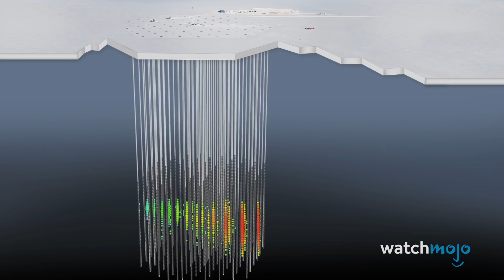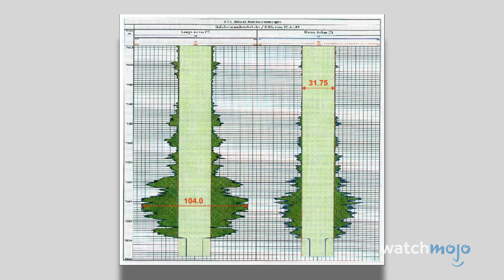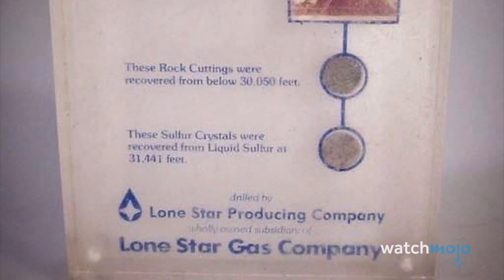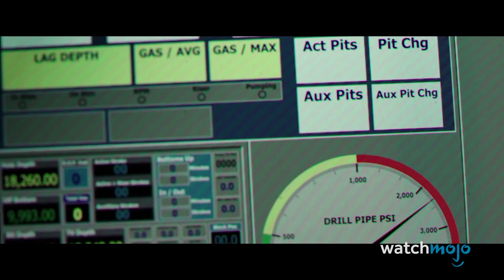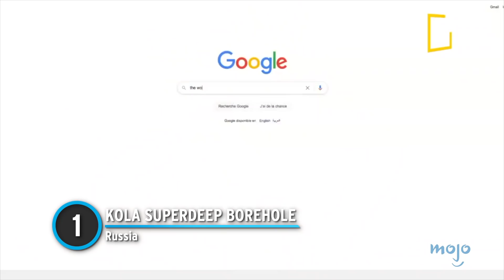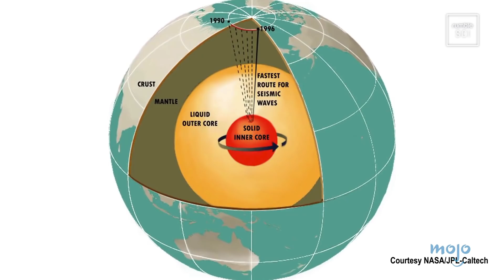Top 10 Deepest Holes On Earth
Who's up for a dig? For this list, we’ll be looking at extreme hole-digging technology and the deepest natural and human-made holes found in the Earth’s crust throughout human history. Our countdown includes Bingham Canyon Mine, KTB Borehole, Kola Superdeep Borehole, and more! Do you find deep holes creepy?